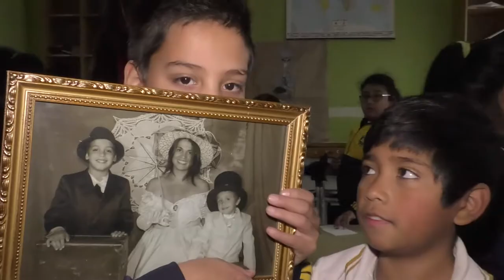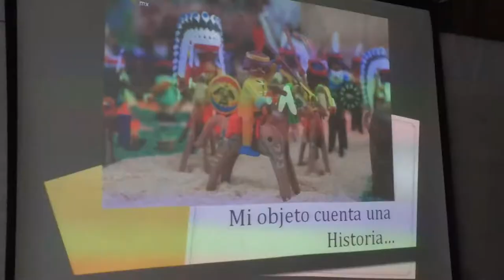alumnos del colegio los arrayanes descubre el rescate del patrimonio